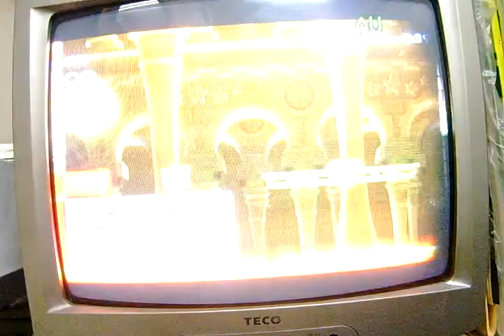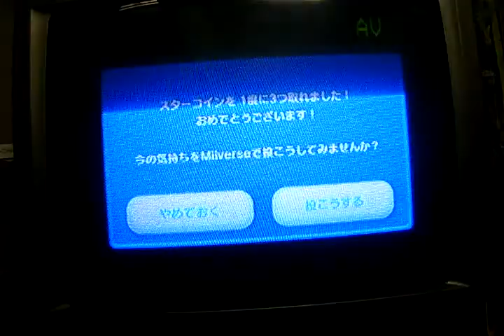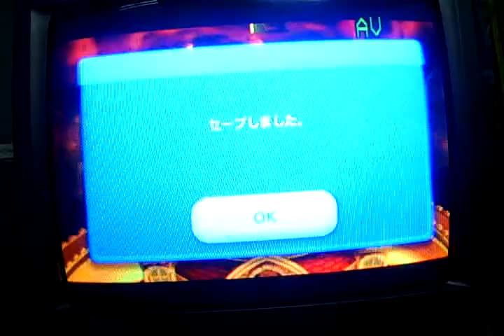NSMBU-P28-上升的岩漿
岩漿在追我啊
範圍:8-peach's caster-1